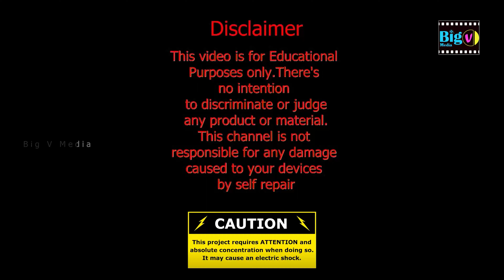Philips radio poor station reception fix. | फिलिप्स रेडियो स्विच क्लीनिंग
Cannot receive some radio stations